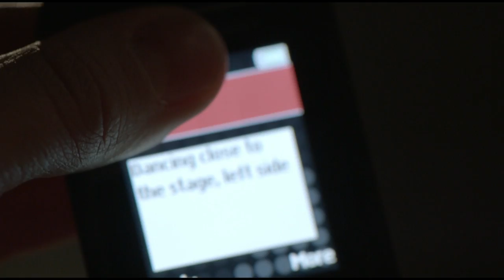Last Will Official Trailer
From the producers of The Millennium Trilogy comes a series of new Scandinavian crime films based of Lisa Marklunds worldwide best sellers.

While covering the annual Nobel Banquet for tabloid Kvallspressen, crime reporter Annika Bengtzon witnesses a spectacular murder right in front of her. Two people are shot, one of them the controversial Laureate in Medicine, Aaron Wiesel.

Annika is the key witness and is bound by police not to disclose anything she has seen. A terrorist group with connections to the Middle East quickly admits responsibility for the murder.

Annika however becomes convinced the real target is Wiesel's dancing partner Caroline Von Behring.

With her journalistic skills leading her closer to uncovering the inner workings and power struggles within the close and secretive Nobel Committee, the situation becomes increasingly dangerous, soon she will understand how far people are willing to go to get that most prestigious prize of all. . .